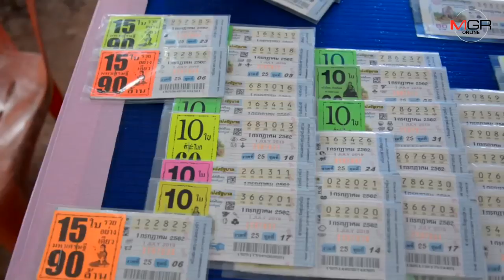ช่างลายไทยซ่อมลำตัวพญานาคเกาะคำชะโนดเสร็จแล้ว เข้ากราบ “ปู่ศรีสุทโธ”ได้ตามปกติ